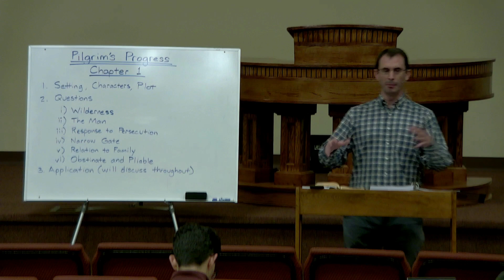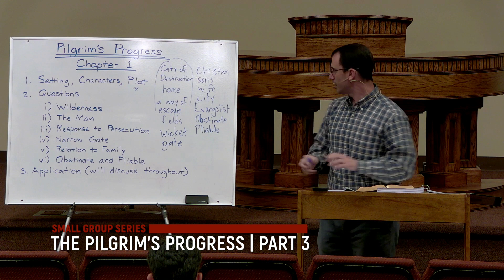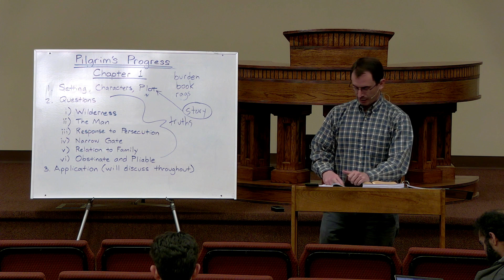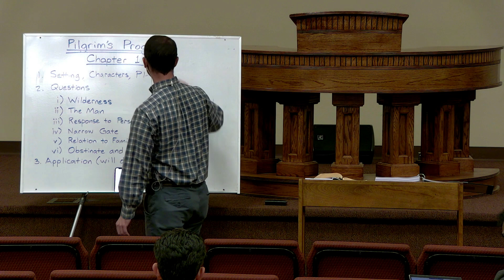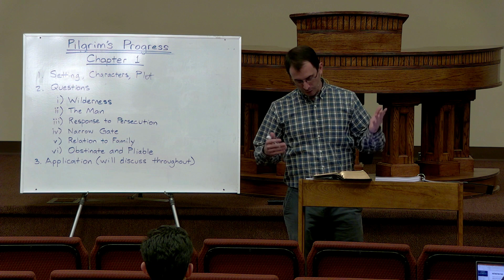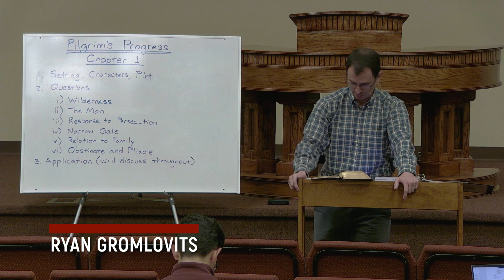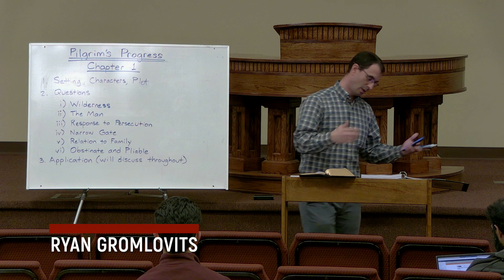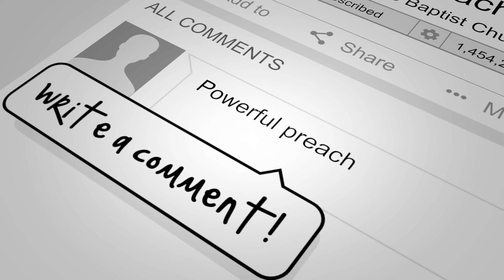The Pilgrim's Progress | Part 3